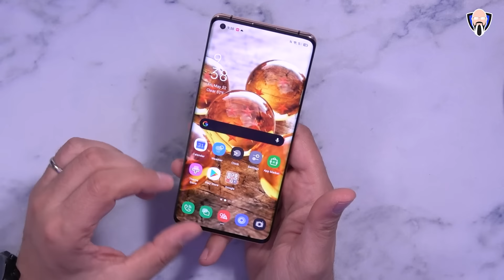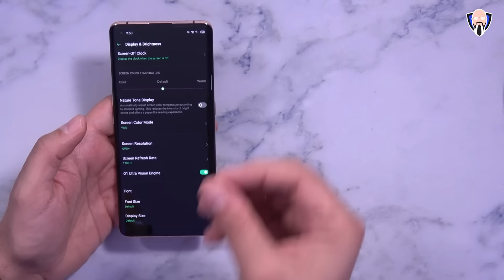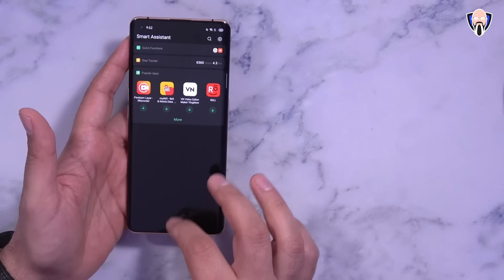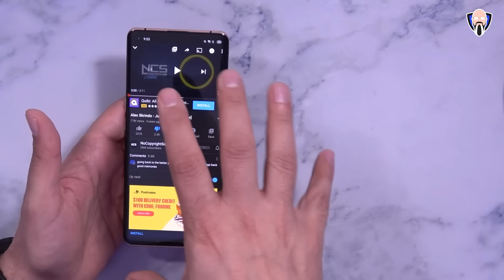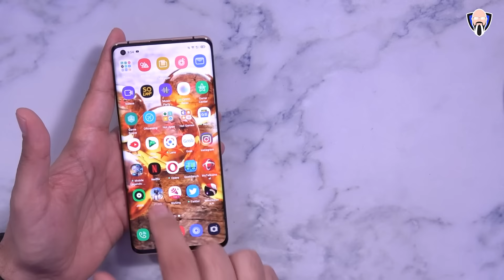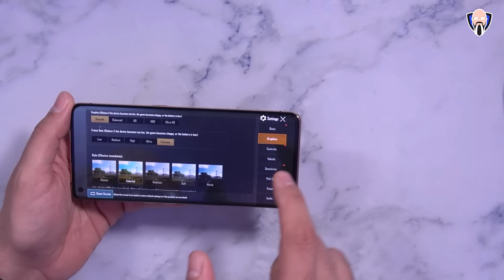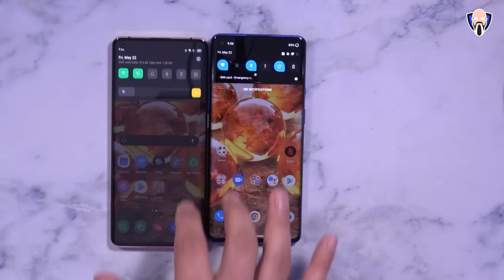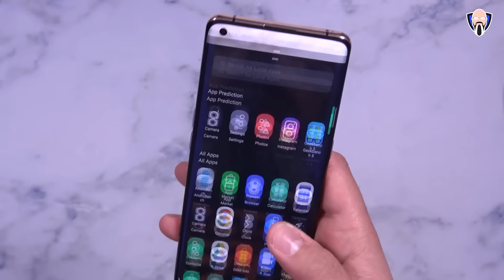Oppo Find X2 Pro With Vegan Leather Is Finally Here- انطباعي على اوبو فايند اكس 2 برو‎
وأخيرا كنت قادرا على الحصول على العلامة التجارية الجديدة Oppo البحث عن x 2 برو مع الجلود النباتية في الاستوديو. في الفيديو اليوم سوف أكون تقاسم انطباعاتي 72 ساعة من هذا الجهاز المدهش. وسوف أكون أيضا مقارنة Oppo Find x2 Pro vs OnePlus 8 Pro لمقارنة أوجه التشابه والاختلاف بين هذين الرائدين لعام 2020.  وسوف يكون تقاسم بعض الصور وكذلك الفيديو 4K من العثور على x 2 برو. وأخيرا بعض pubg الألعاب المتنقلة على Oppo البحث X2 الموالية. نأمل أن تستمتع أفضل فيديو الهاتف الذكي

B&H Dealzone:

Amazon Daily Deals:

I finally was able to receive the brand new Oppo Find x 2 Pro with vegan leather in the studio. in today's video I will be sharing my 72-hour impressions of this amazing device. I will also be comparing the  Oppo Find x2 Pro vs OnePlus 8 Pro  to compare the similarities and differences between these two flagships of 2020.  I will be sharing some images as well as 4K video from the find x 2 Pro. lastly some pubg Mobile gaming on the Oppo Find X2 pro. hope you enjoy the  best smartphone video

@OPPO oppo oppofindx2pro oppofindx2provsoneplus8pro oneplus8pro oppofindx2 findx2procamera findx2progaming pubgmobile ​ tk bay oppo find x2 neo oneplus 8 pro vs oppo find x2 pro @OPPO Egypt @OPPO Pakistan @OPPO MAROC @OPPO Algérie @OPPO Mobile India oppo find x2 pro camera test